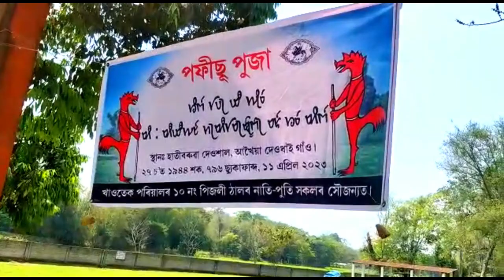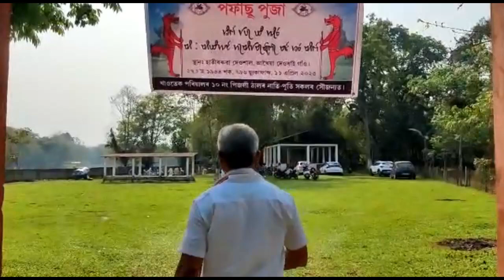দেওধাই সকলৰ ব‌ংশাৱলী পূজা / Pophisu Puja / First Vlog Of My Husband / Assamese Vlog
In This Video I Will Show You All , How The Deundhai People Of Ahom Dynasty Performs Ritualistic Offerings In Their Pophisu Puja . Hope All Of You Enjoy & Like The Video .